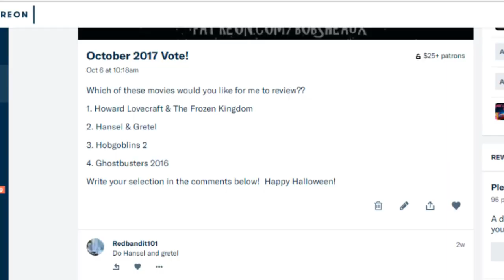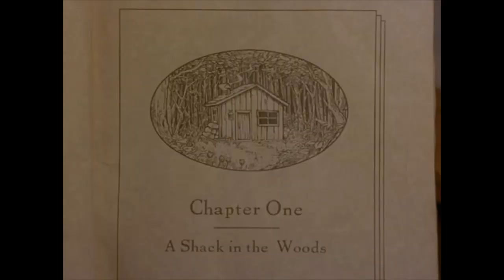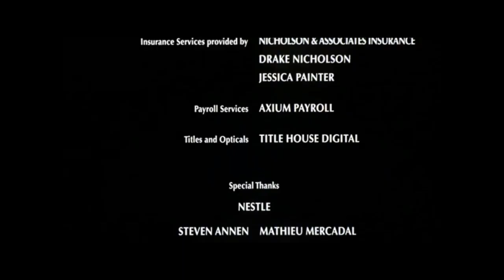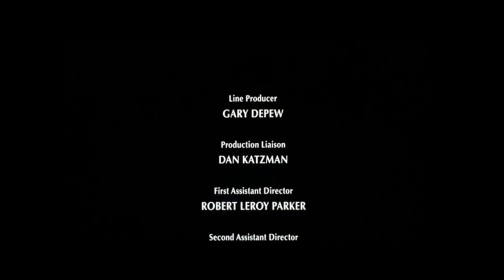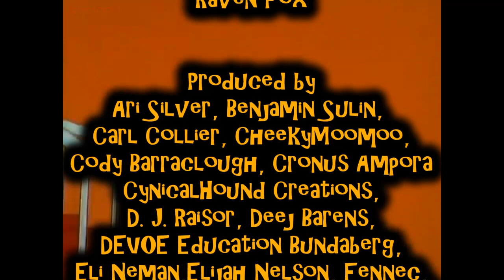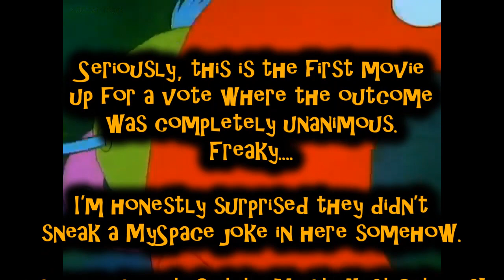Hansel & Gretel (2002) Review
Something stupid this way comes...